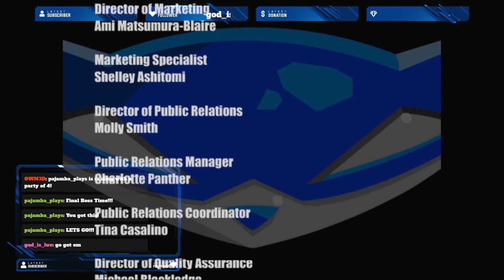Time to clip these wings! - Sly Cooper - 38 - A Strange Reunion - Final Boss Fight - Clockwerk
This is part 38 of a fresh run-through of Sly Cooper and the Thievius Raccoonus.

This is the final boss fight, the battle that EVERYTHING has been leading up to; the Clockwerk Boss Fight!

There are 3 phases to this, and oh boy, are they annoying. I had to constantly remind myself that I had to be patient.

Phase 1: Having gotten your hands on Carmelita's Jet Pack (Where DOES she get these pretty toys?), you are flying around Clockwerk while he is in the air. Carmelita is shooting various parts of him with her shock pistol, and those parts become vulnerable. Shoot him while dodging oncoming fire.

Phase 2: He stops in mid-air and starts shooting charged rings at you. Stay inside the rings to stay alive. After anywhere from 3-8 rings, Carmelita will shoot a part of him to damage. Do enough damage, and he does a beautiful swan dive into the lava.

Phase 3. You're on the remains of Clockwerk now, and you have to get to his head. There is no rush or time limit, but there is also nothing to collect here. Dodge the security lazers, the electrical balls, and anything else that Clockwerk throws at you and just start whacking his head like you're swinging a bat.